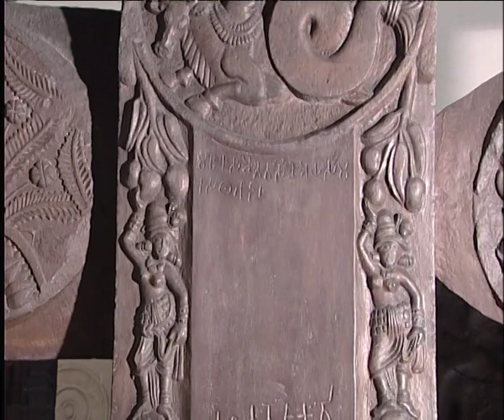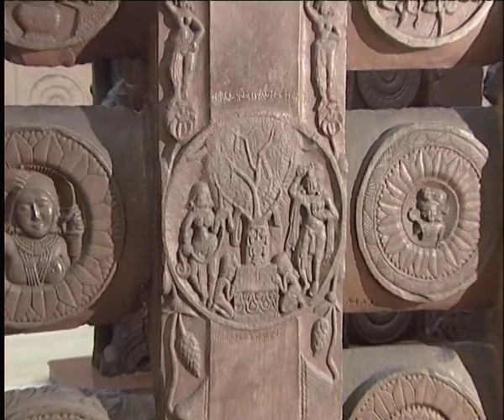Story of Buddhism Film 2, Beyond the Illusory World by Benoy K Behl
This film covers the making of early stupas and their sculpted railings. We see the site of Bharhut, the railings in the Indian Museum Kolkata and the stupas of Sanchi (2nd  century BC - 1st century CE). A film by culture historian Benoy K Behl.
Please also see my books ‘Buddhism: The Path of Compassion’; ‘The Ajanta Caves’ and ‘The Art of India’ in 2 vols.